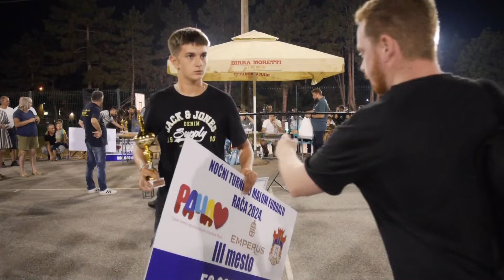Finale noćnog FUTSAL turnira u Rači 23.07.2024. (SNIMAK TV RAČA)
Zabranjeno je kopiranje i reemitovanje